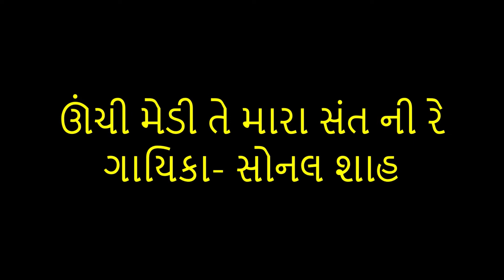Unchi Medi Te Mara Sant/ Sonal Shah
Unchi Medi Te Mara Sant Ni Re

Poet- Narsinh Mehta

Tune- Traditional

Sonal Shah is a post graduate in music with First class- First from S.N.D.T.- Mumbai
She is a Gold Medalist in Vocal Music from Maharaja Sayajirao University- Baroda.
She is a National Title holder -' Sur- mani" for vocal music
Graded Artiste of All India Radio for Classical And Light Music.
She is a versatile singer who is equally comfortable with Classical Music/ Sufi Music/ Ghazals/Hindi Bhajans/ Gujarati Sugam Sangeet/ Garba/ Lagna Geet/ Gujarati Bhajans